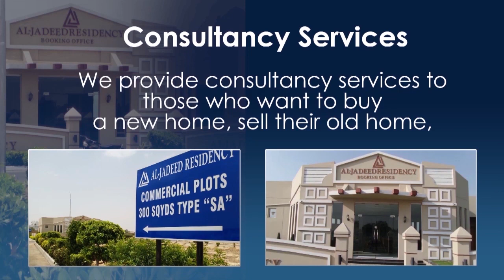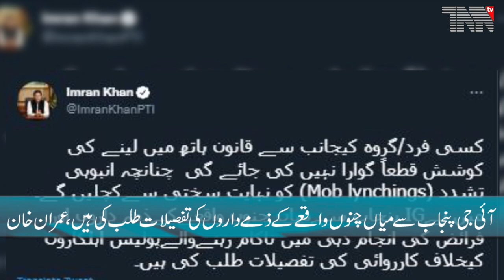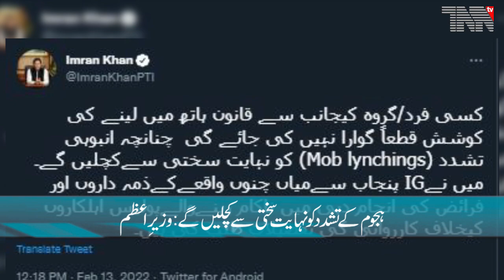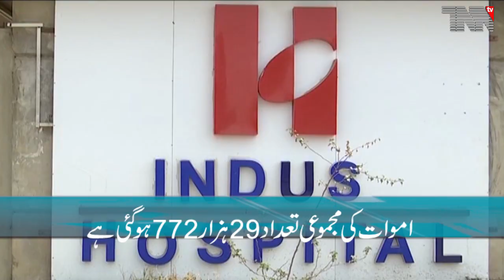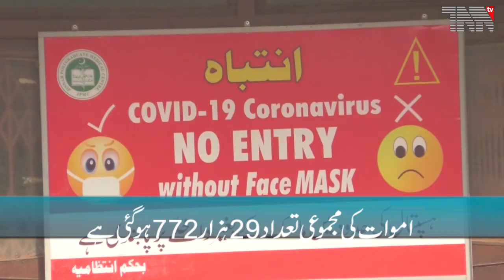Pakistan top Stories 13 02 2022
Islamabad- Pakistan wants relations with everyone instead of tilting towards a certain camp, says PM Imran

Islamabad- Khanewal mob lynching: PM Imran Khan seeks report on police failure

Islamabad- The fifth wave of corona virus continues in Pakistan,Pakistan adds 3,206 new COVID-19 cases, 41 more deaths

Pakistan Army.
Pakistan Air Force.
Pakistan Navy.
Pakistan Steel.